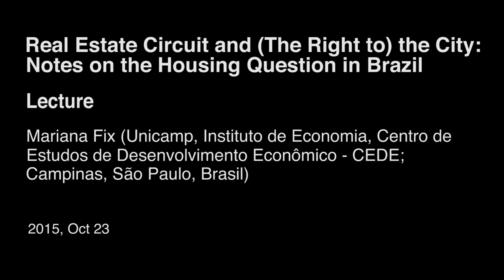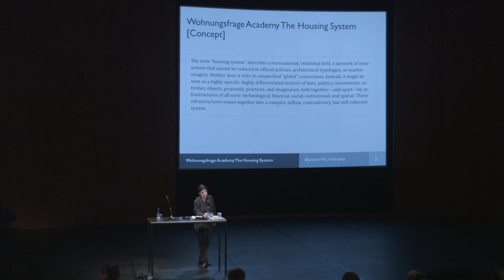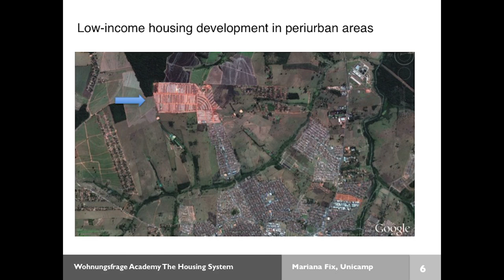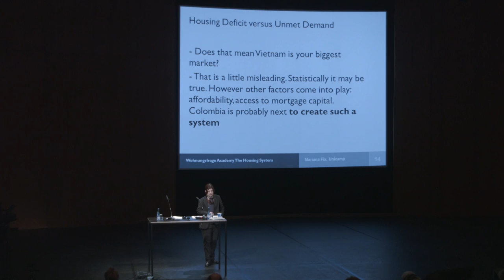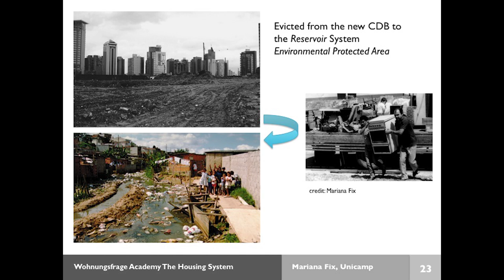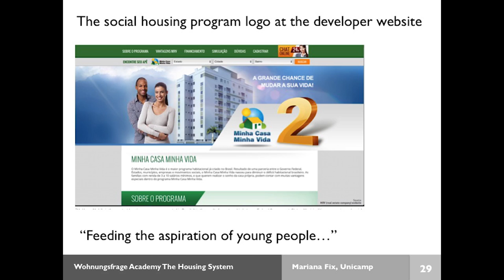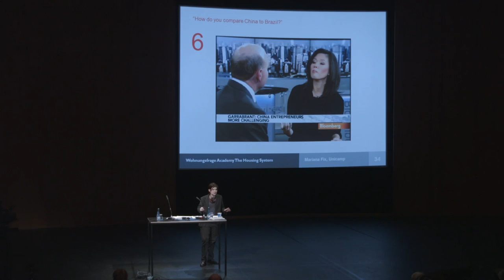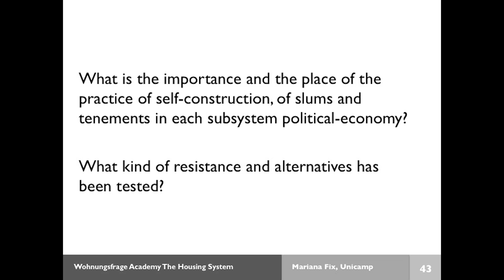Wohnungsfrage | Real Estate Circuit and (The Right to) the City: M. Fix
Wohnungsfrage
Opening Events
2015, Oct 23–24

Mariana Fix (Unicamp Instituto de economica, Centro de Estudos de Desenvolvimento Economico, - CEDE Campinas São Paulo, Brasil), Moderation: Nikolaus Hirsch (Curator)